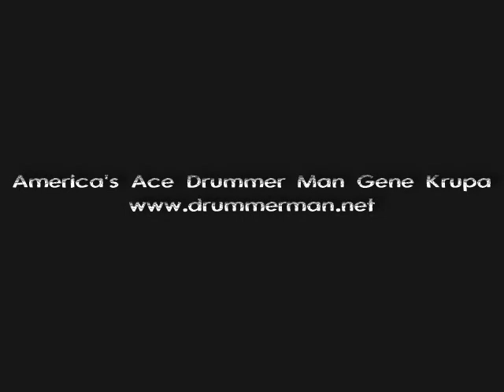Roy Burns With The Dick Grove Big Band Big, Bad & Beautiful 'Good 'n' Plenty'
Roy Burns With The Dick Grove Big Band
Big, Bad & Beautiful
'Good 'n'Plenty'

Composed By, Arranged By – Dick Grove
Drums – Roy Burns
Electric Bass, Acoustic Bass – Gene Cherico
Electric Piano, Piano – Pete Jolly
Guitar – Al Viola
Percussion – Norm Jeffries
Reeds – Bill Hood, Bill Perkins, Bill Robinson (4), Lanny Morgan, Bob Hardaway*
Trombone – Bob Edmondson, Charles Loper, Dick McQuarry, George Bohanon
Trumpet – Buddy Childers, Hal Espinosa, Jack Feierman, Jay DaVersa, Joe Burnett